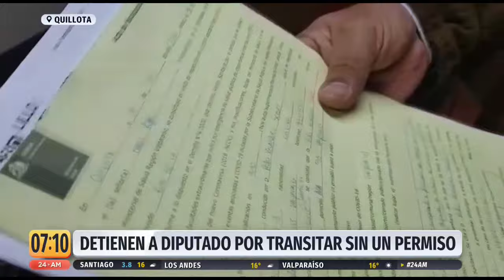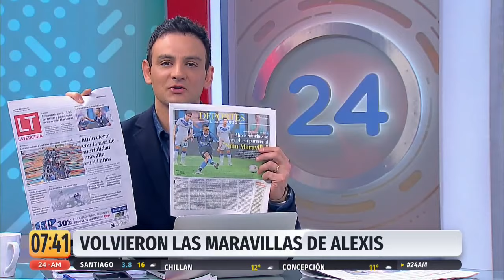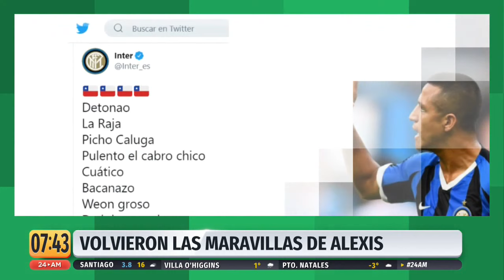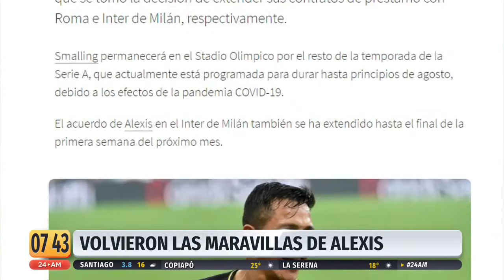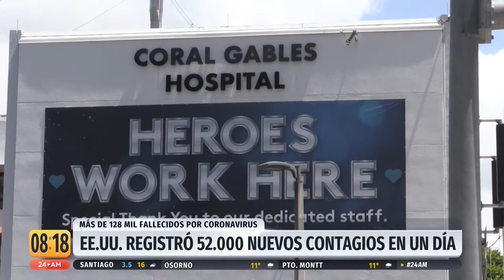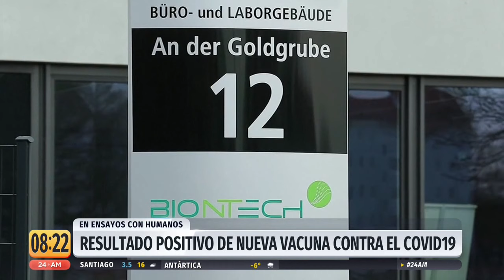24AM - Jueves 2 de julio | 24 Horas TVN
Revisa las noticias más importantes de la mañana junto a Gonzalo Ramírez.